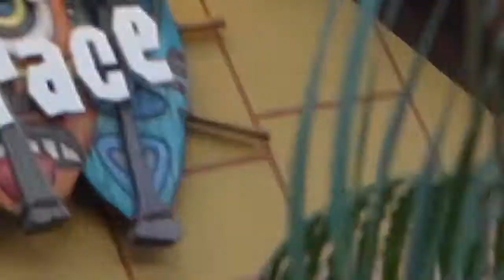TIKI TERROR AT TANGAROA TERRACE!! (DISNEYLAND GHOST STORY)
Fam have you heard of the story of the Tiki Terror?! A new outside bar in Downtown Disney has a very active poltergeist so get your snacks ready to hear this spooky story. 👻🎃👻